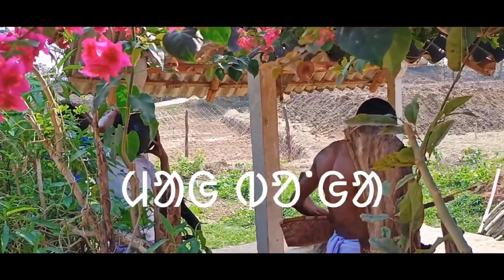Mag Bonga // Santali Vlog Video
Hello Friends // JOHAR GE //ᱡᱚᱦᱟᱨ ᱜᱮ. !

Aur Ek Naye Video Mein Aapko Swagat Karta Hai Aaj Me Mag Bonga // Santali Vlog Video vlog santali santalivideo Ka Full Video Raghunath Soren Vlog Aap Ke Liye Laya Hai Ye Video Aap Full Monoranjan Ke Sath Sath Hamare Parampara Aur Sanskruti Ke Bare Me Sikh Ne Ko Milaga Raghunath Soren Vlog Ase Hi Naye Naye Exclusive Santali Video Aap Ke Liye Lata Rehta Hai Aasa Karta Hoon Video Pasand Aye To Please Comment Karna Aur Video Ko Like Karna Apne Dost Aur Relatives ko Share Kare Ase Hi Naye Naye Video Dekh Ne Ke Liye SUBSCRIBE Kare Raghunath Soren Youtube Channel Ko

JOHAR GE🙏ᱡᱚᱦᱟᱨ ᱜᱮ:-

NOWA YOUTUBE CHANNEL RE JAHAY GE NAWA GEPE HEJ AKAN KHAJ NOWA YOUTUBE CHANNEL "SUBSCRIBE" PE ANA SALAG TE BELL🔔 ICON ATA KATE ALL NOTIFICATION ATAYPE ALIJA VIDEO JATA KHAN MALAG RE NEEL LAGID TE AR HAO LIKE 👍 SHARE 🚩 AR COMMENT ✍️ TABAN PE MA TABE SANAM KO GE JOHAR 🙏

NOTE📝:-Some Image, Music, Videos, Graphic Are Shown On Any Be Copyrighted To Respected Owners, Note Mine

I'm A Small Youtuber
Please🙏Help Me Only Support Beck❤️